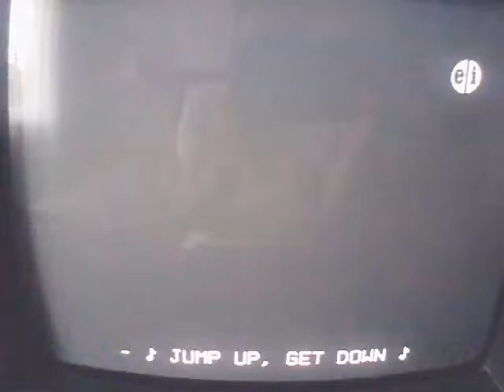Sesame Street Letter of the Day: "Z"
Zip down the line and get zany with an unstoppable beat with the letter 'Z'.